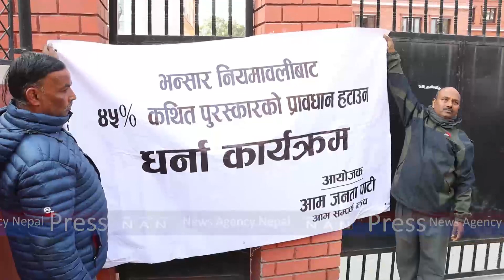भन्सार नियमावलीमा रहेको ४५ प्रतिशत पुरस्कारको व्यवस्था खारेजीको माग